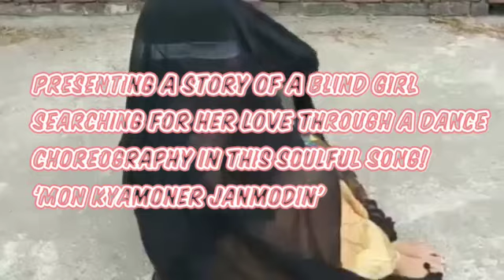Mon Kyamoner Janmodin /Dance cover by Archismoti /Story of a blind girl /Mekhla Dasgupta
Never hurt e blind girl because she is in love with you blindly, she trust you she trust you
Here's Presenting a story of a blind girl searching for her love, but her love deceive her for her blindness, but she keep moving on 🙏
Song - Mon Kyamoner janmodin
Movie - Hridpindo
Dancer and dance cover - Archismoti Ghoshal
Editing - Poulami Mondal